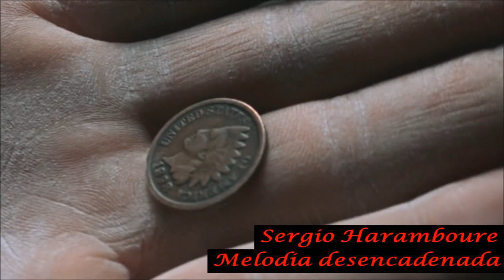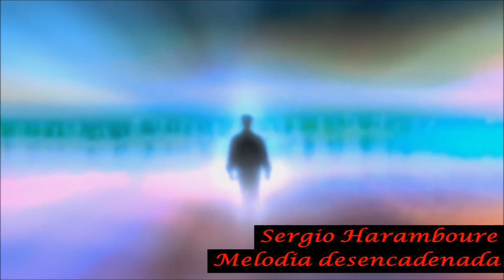MELODIA DESENCADENADA - SERGIO HARAMBOURE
Grabado en estudios MC  (La Plata)
Edición de video Marisa Garcia